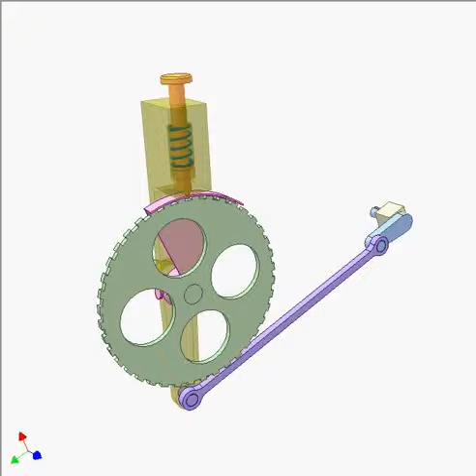Ratchet mechanism 3